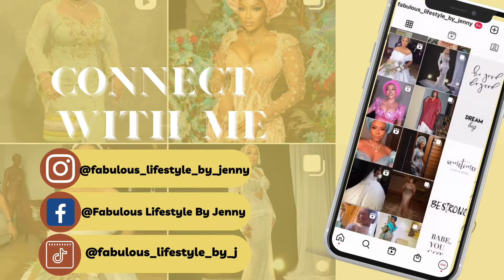Top ALONUKO BRIDALS COLLECTION For White Weddings | Wedding Dress Trends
In this video, fabulous lifestyle by jenny shares the TOP ALONUKO BRIDAL COLLECTIONS by Gbemi Okunlola.